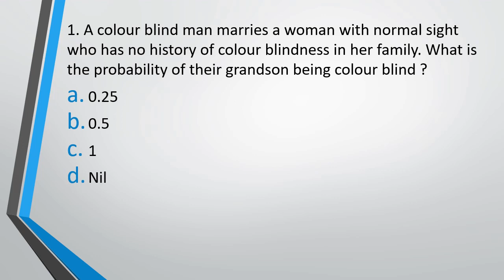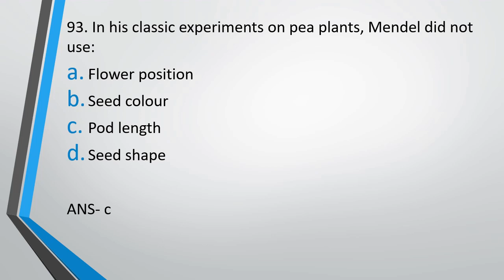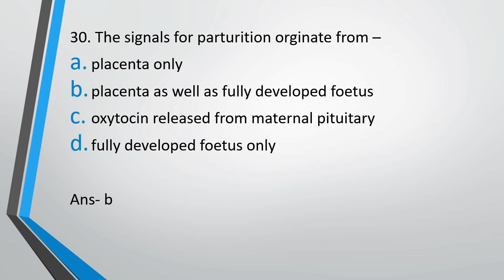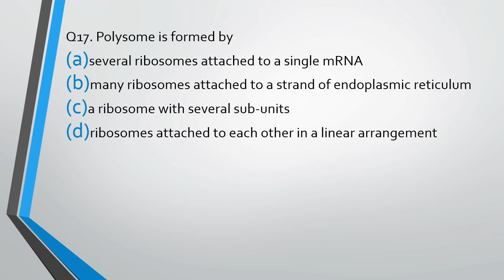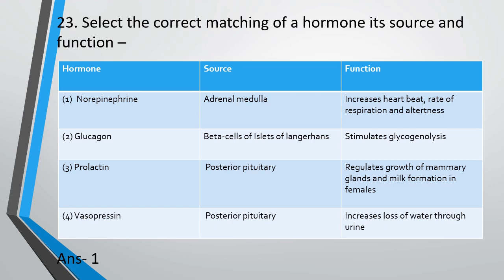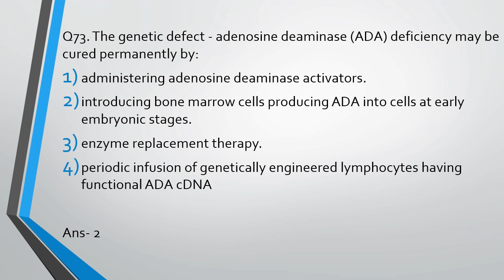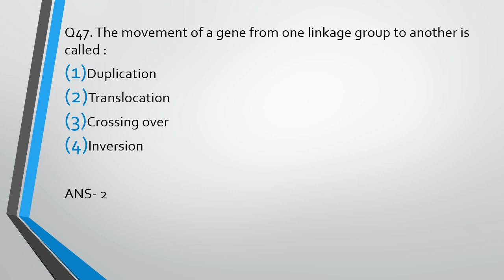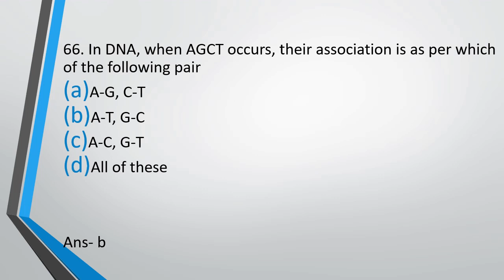Daily Biology MCQs for NEET 2022 (15 May) || MCQs for NEET Practice || NEET 2022 Questions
NEET 2022 is a competition and if you want to crack this exam the only way is practice. The more you practice better you will get at solving question and closer you will get at achieving your dream of becoming a doctor. But a problem that NEET Aspirants often face is lack of question for practicing and we are here to solve this very problem of yours. We will be providing daily Biology MCQs  for NEET 2021 practice, each day from one of the chapters of class 11th or class 12th NCERT Textbook. As we move ahead in the series we will keep increasing the difficulty and the number of questions asked in each video.